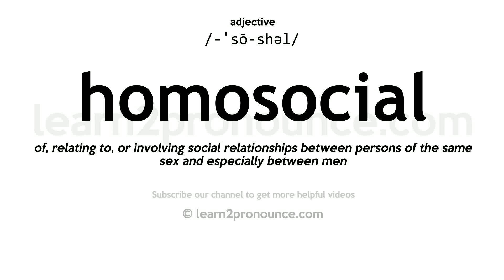Pronunciation of Homosocial | Definition of Homosocial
Homosocial pronunciation | How to pronounce Homosocial in English?
/-ˈsō-shəl/
Meaning of Homosocial | What is Homosocial?
of, relating to, or involving social relationships between persons of the same sex and especially between men
What is Homosocial | Homosocial meaning and definition?